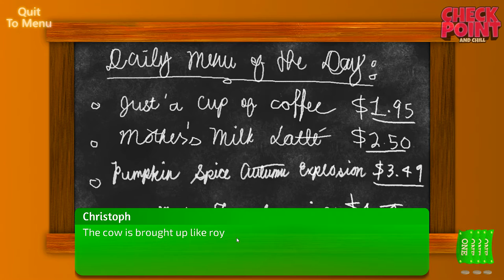HE STOLE MY GIRL!? - Flix and Chill - Checkpoint & Chill (Let's Play Flix & Chill Gameplay)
Flix and Chill. On Checkpoint and Chill. That's right folks, with double the "chill" tonight we're trying our luck in the hardest game of all, the dating game! Enjoy this Flix and Chill oneshot let's play/gameplay on the channel tonight folks!

Flix & Chill is a dating simulator where your end goal is to get your date to "Flix & Chill" with you. Do you have what it takes to do the bowchickawowow?

In Flix & Chill you take on the role of various individuals on their first blind date, your goal is to woo them, or not, it’s entirely up to you. Tread carefully though or your date may leave to go to the bathroom and never return. Each episode will introduce you to new characters and their own branching dialogue decisions with moral choices and a multitude of unique endings.